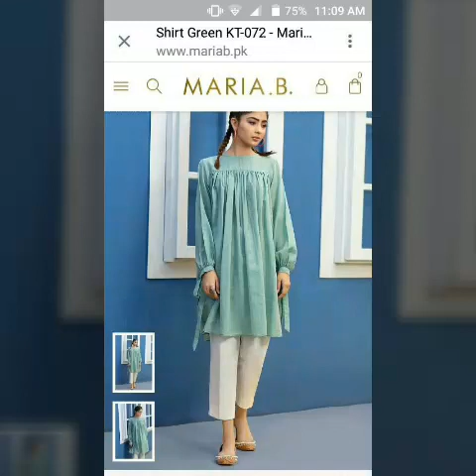Impressive Short Shirts Design With Beautiful Sleeves Design